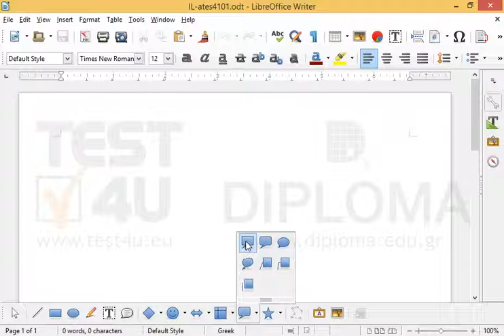Insert a callout to the document (the first icon of the appropriate callout menu).